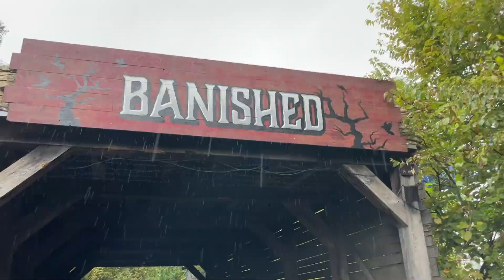Riding Rollercoasters in the Rain...hurts lol 🎢☔️💛 Cedar Point Halloweekends | vlogtober day 26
Cedar Point & spooky stuff = pure bliss. I haven't been to Cedar Point since 2019 so I was PUMPED to go again this year, but of course it rained the day we decided to go lol. We bought our tickets like a month ago so we had no idea. But I'm happy with what we did get to ride & how much fun we had even in the rain lol.
✶ More vids you'd love! ✶
✶ LET'S BE FRIENDS! ✶